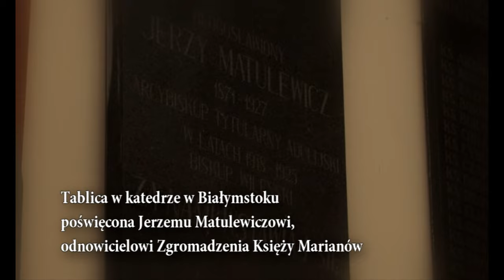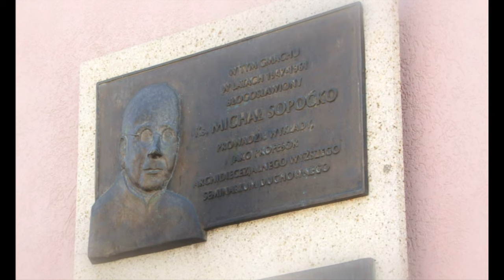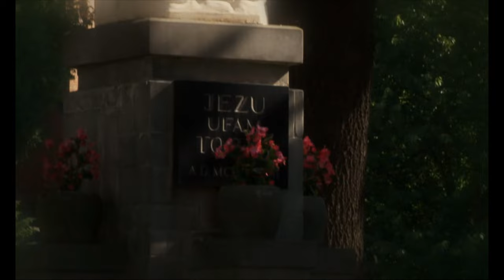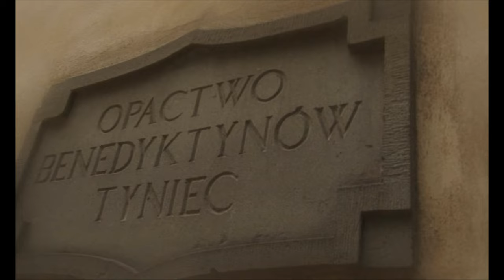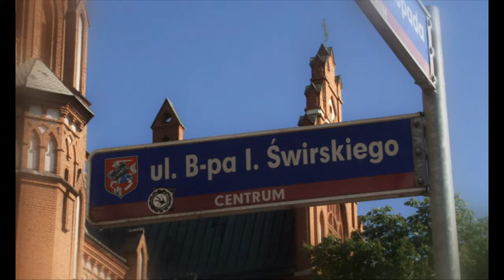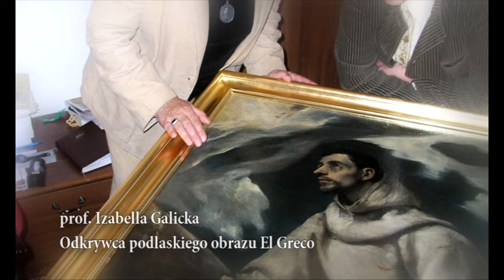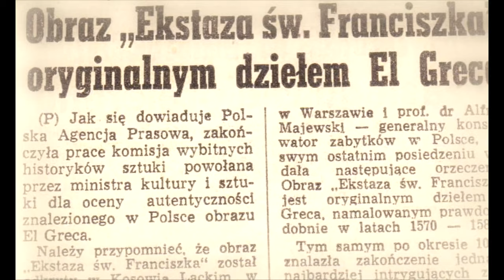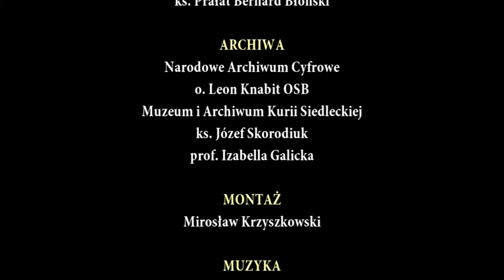Z WILNA DO NIEBA - film dokumentalny o Słudze Bożym Biskupie Ignacym Świrskim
Reżyseria: Mirosław Krzyszkowski, Jan Świrski
Producent: Maciej Świrski - Reduta Dobrego Imienia
Zdjęcia: Mirosław Krzyszkowski
Dźwięk: Mirosław Krzyszkowski
Współpraca: ks. Bernard Błoński
Montaż: Mirosław Krzyszkowski
Muzyka: Mirosław Krzyszkowski

Udział wzięli:
prof. Izabela Galicka
ks. Mieczysław Głowacki
ks. Kazimierz Korszniewicz
ks. Tadeusz Krahel
ks. Aleksander Kucharczuk
ks. Konstanty Kusyk
ks. Zygmunt Lewicki
ks. Mieczysław Lipniacki
ks. Henryk Rzeszotek
ks. Adam Skreczko
ks. Józef Skorodiuk
o. Leon Knabit

Archiwa: Narodowe Archiwum Cyfrowe, o. Leon Knabit, Muzeum i Archiwum Diecezji Siedleckiej, ks. Józef Skorodiuk, prof. Izabela Galicka

Opublikowano za zgodą reżysera i producenta z dnia 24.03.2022 r.